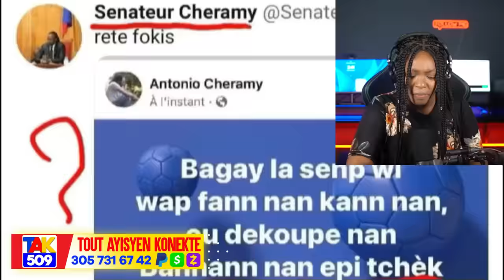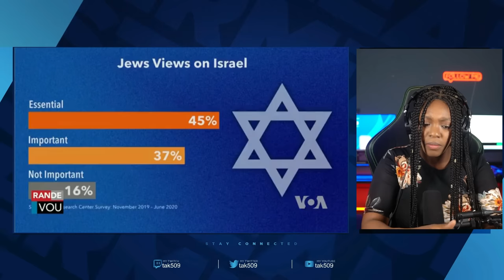Men tout video..Elikoptè anlè..Militè Pwente zam sou Pèp Wanament..grenadye Alaso /Fouco